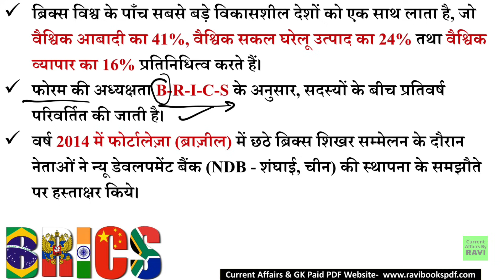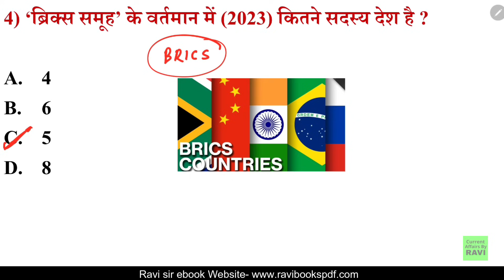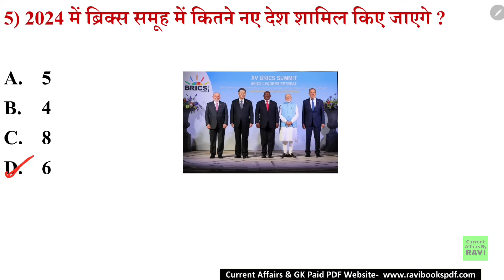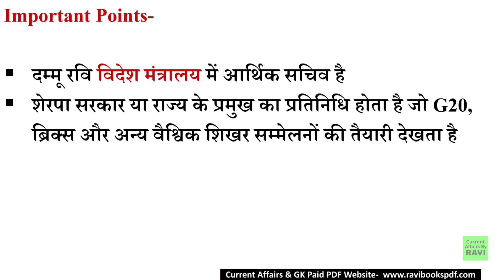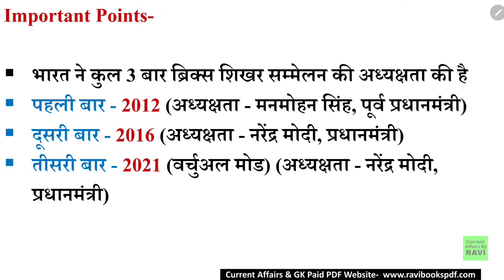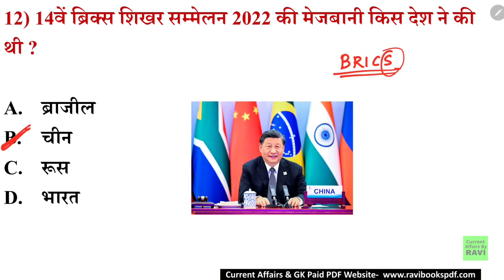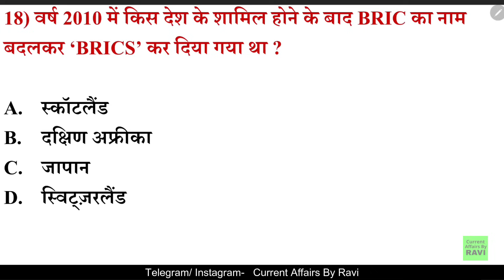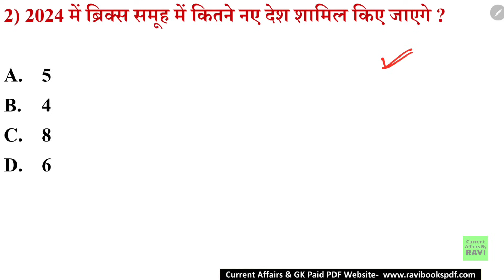Brics Summits 2023 | ब्रिक्स शिखर सम्मेलन 2023 | महत्वपूर्ण शिखर सम्मेलन 2023 |Shikhar Sammelan 2023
Brics Summits 2023.

अगर आप किसी भी प्रतियोगी परीक्षा की तैयारी कर रहे हो ज्यादातर प्रश्न आपको सीधे हमारी eBook से मिल जायेंगे (लिंक पर क्लिक करें)